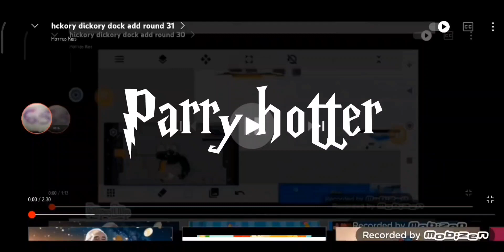hickory dickory dock add round 33